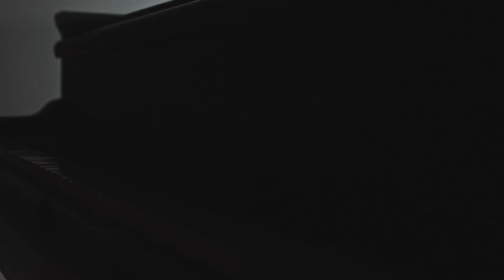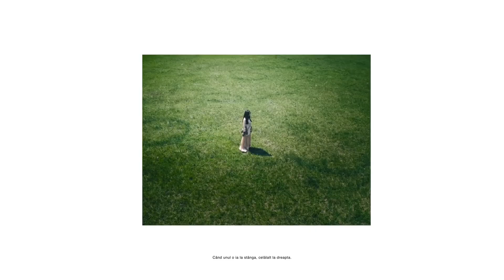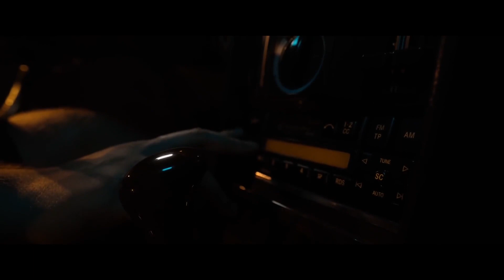Mix - AMI - Tu vei fi vocea inimii